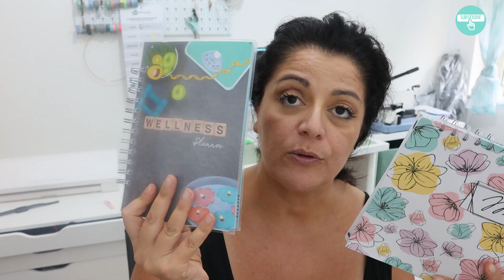Vlog Ma le agende?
Ti piacciono i miei contenuti? Se vuoi sostenere economicamente il mio canale hai tre modi per farlo:
2 Acquistare i miei prodotti digitali su Etsy
3Acquistare i prodotti che ti consiglio nei video dalla mia vetrina Amazon

La musica della sigla è stata realizza da SUNO_AI